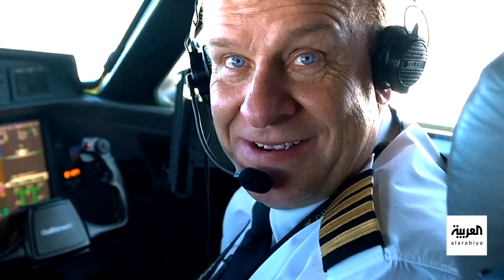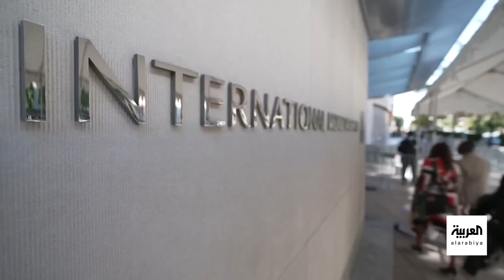العربية 360 | روابط الهند بنفط روسيا وسلاحها تؤرق واشنطن.. والأمم المتحدة تنتقد طالبان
العربية 360 | بوتين في رسالة تحذير: سننشر صاروخ "سارمات" قريباً.. و14 ساعة على نفاد الأوكسجين في الغواصة تايتن.. وروابط الهند بنفط روسيا وسلاحها تؤرق واشنطن.. والأمم المتحدة عن طالبان: لا ترغب في كبح الإرهاب
لمعرفة أحدث المستجدات.. عبر البث المباشر من هنا ⤵
وبإمكانكم متابعة العربية على منصات التواصل